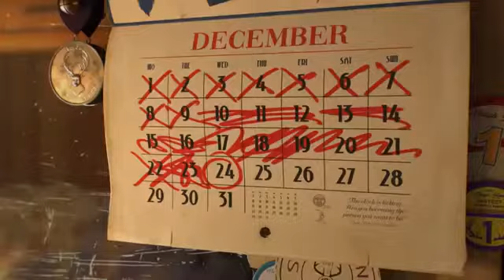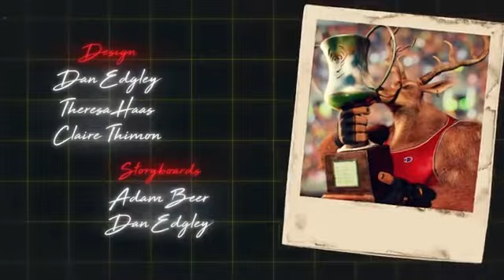BEST MOTIVATION.... ALONE